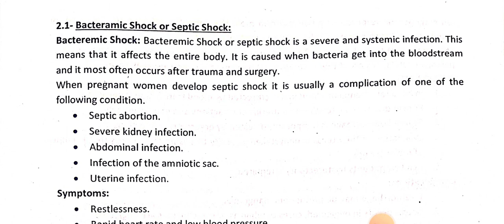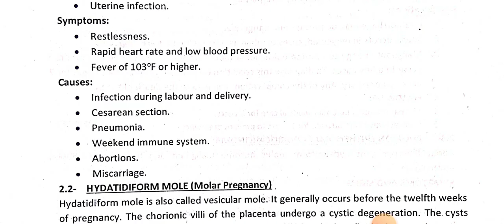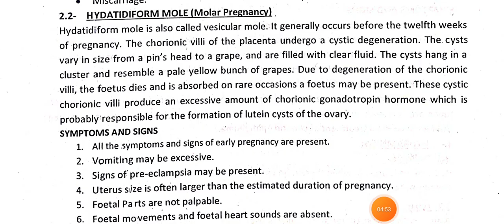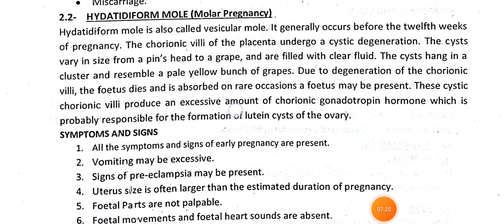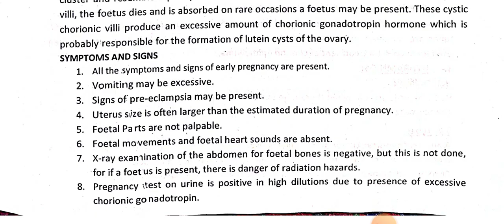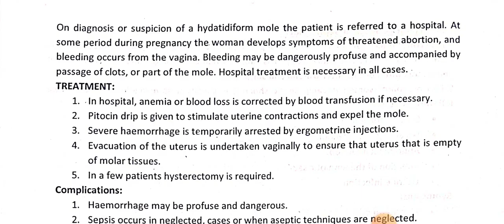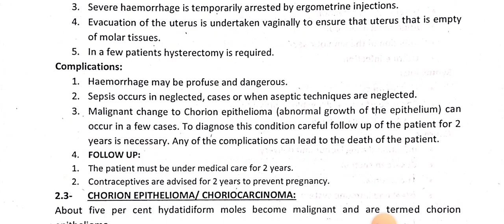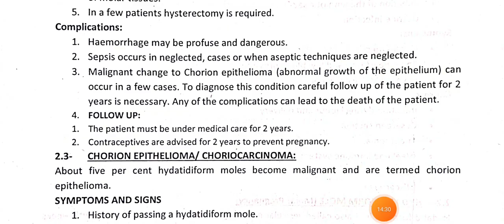lec-20 Obstratics LHV //Bacteramic Shock or Septic Shock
Bacteramic Shock or Septic Shock